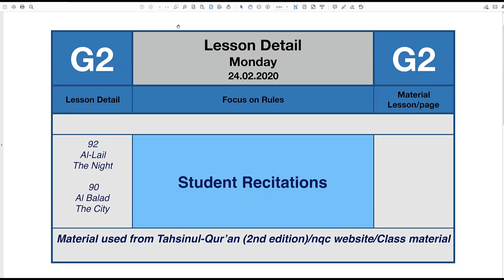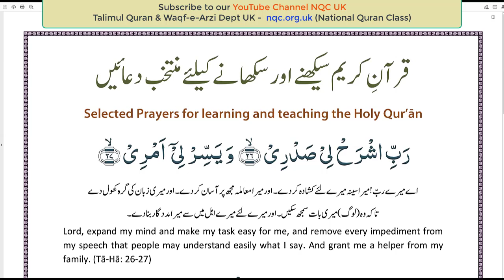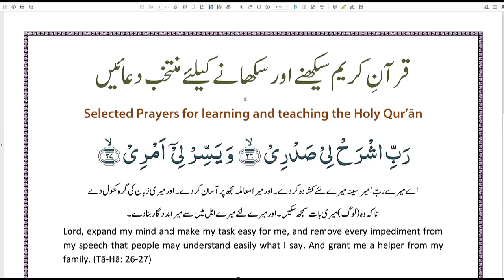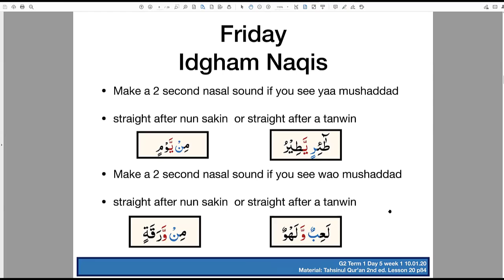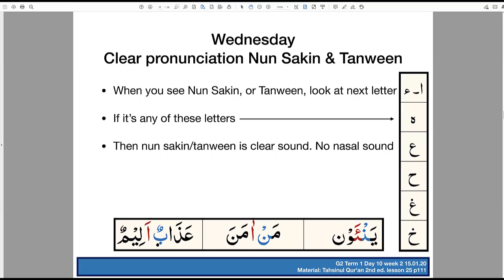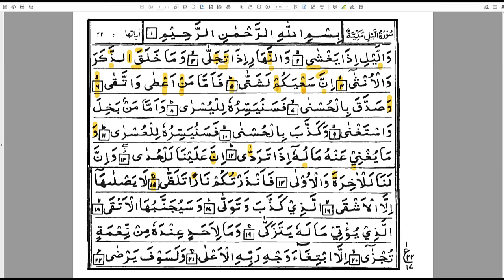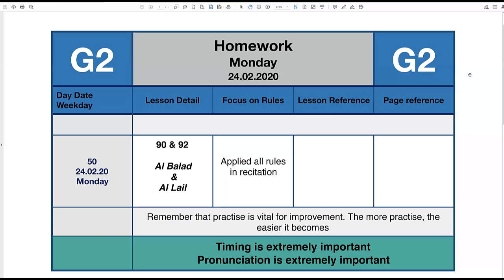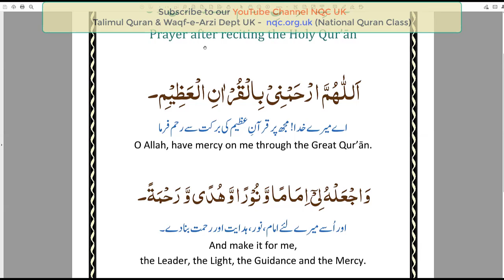Student Recitations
NQC G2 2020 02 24
6th Tashilul-Qur'an Course - Interactive course,  teaching children the correct pronunciation of the Holy Quran.
Produced by National Quran Class - Talimul Quran and Waqf-e-Arzi Department, UK